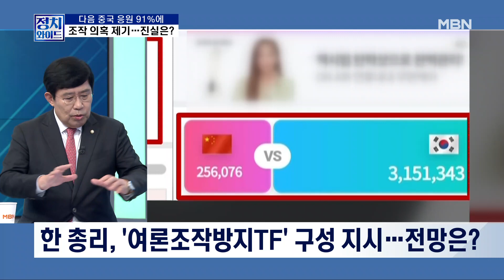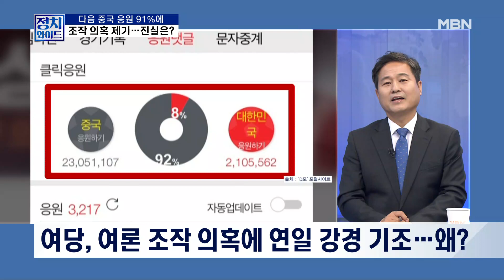[정치와이드] [여야 쟁점토론] 싸늘한 추석 민심…여야 의원들의 진단은?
[출연자]
윤창현 / 국민의힘 의원
국민의힘 대전 동구 당협위원장
대전은행 설립추진위원장
전 대통령직인수위원회 상임기획위원

김영배 / 더불어민주당 의원
더불어민주당 법제사법위원회 위원
전 노무현, 문재인 청와대 비서관
전 더불어민주당 최고위원